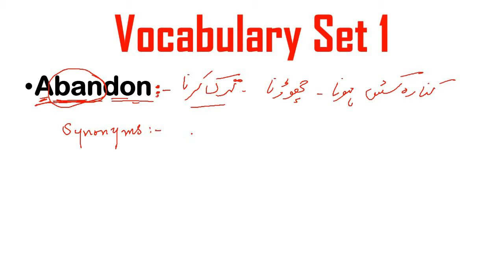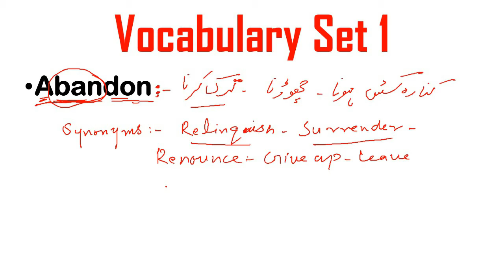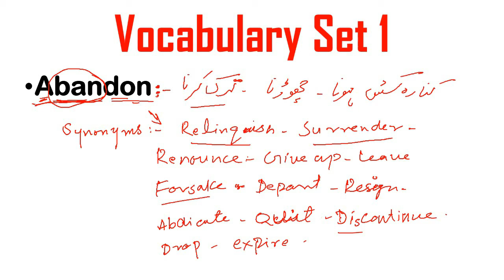English Vocabulary ||Synonyms || Abandon